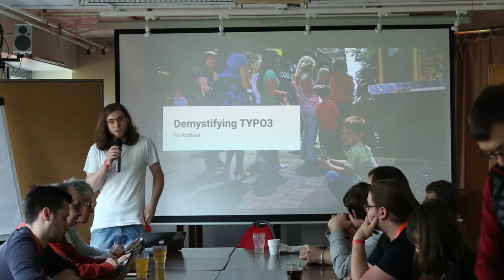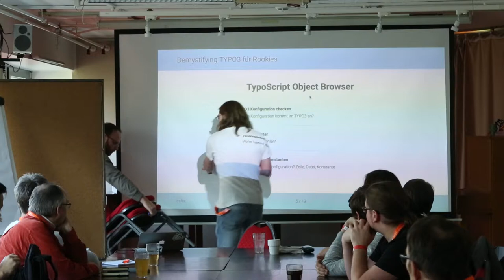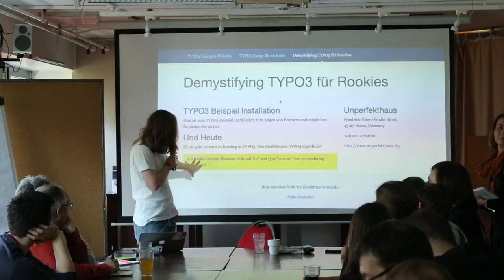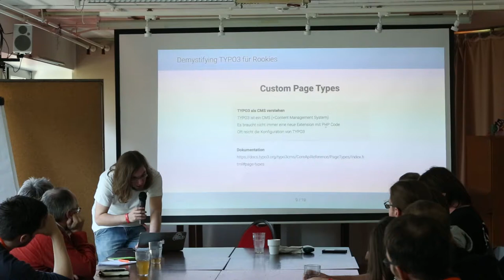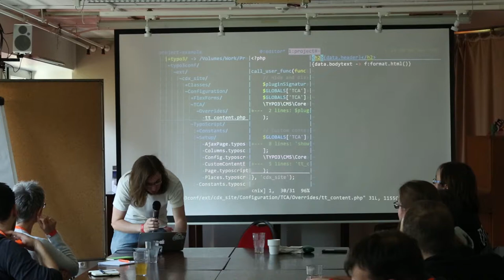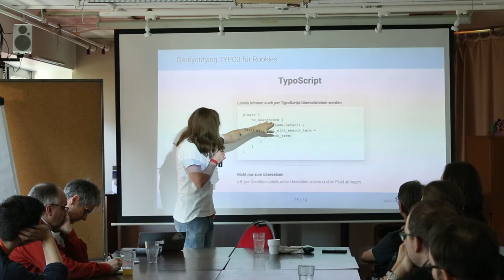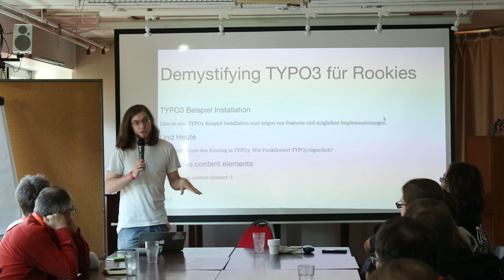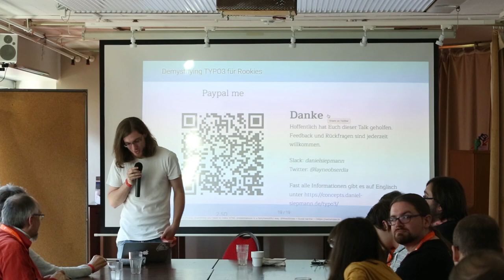T3CRR - Demystifying TYPO3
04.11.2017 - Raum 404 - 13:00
Demystifying TYPO3